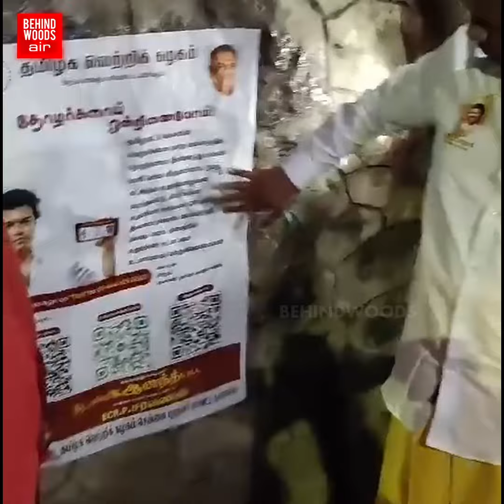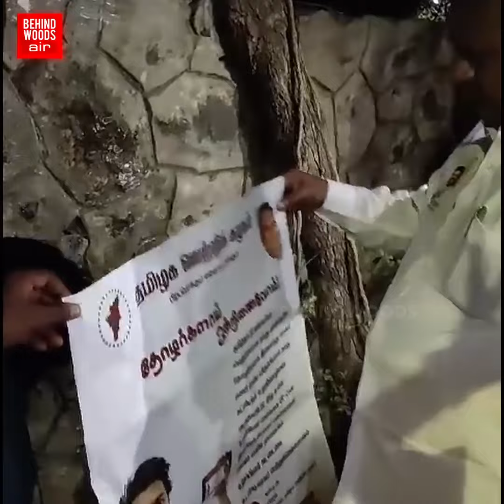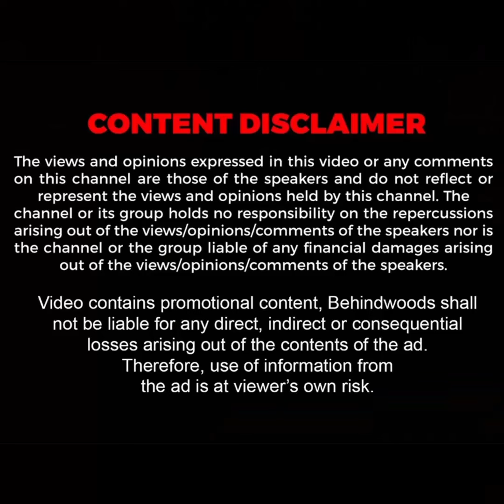'சிவராத்திரியை அதிரவைத்த புஸ்ஸி ஆனந்த்'.. தலைவர் Vijay-க்காக இப்படியா? ரியல் மாஸ்டர் ஆன Moment